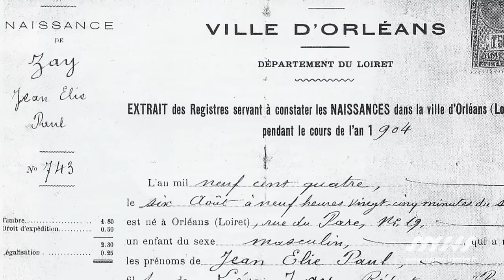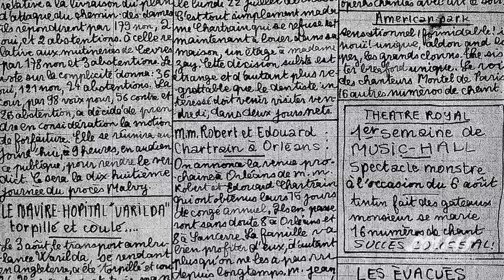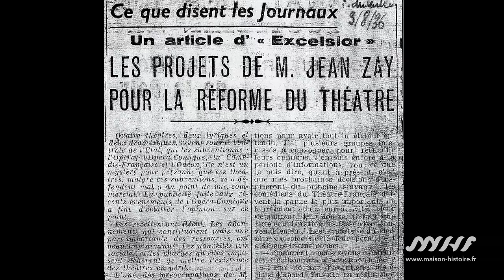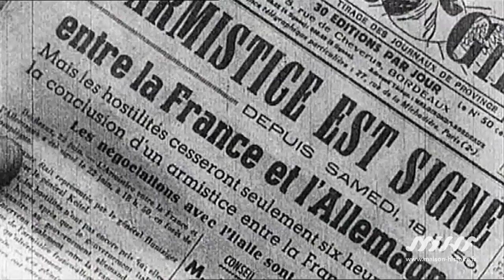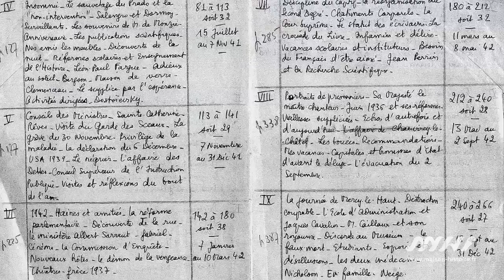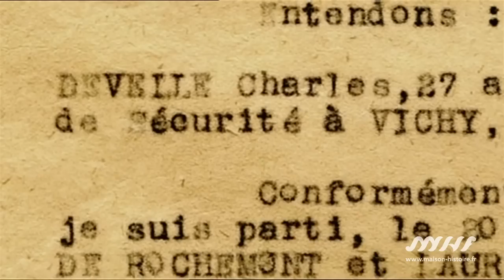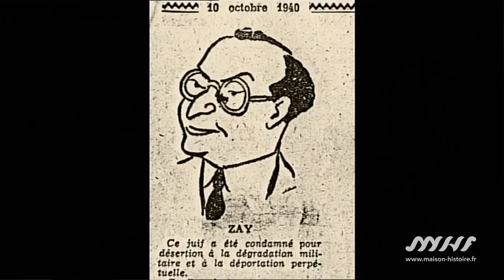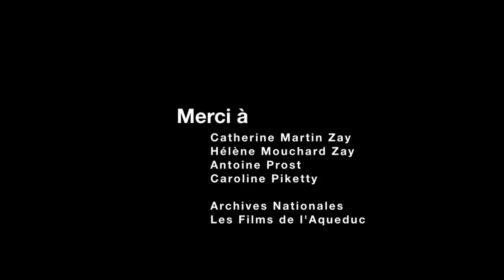Jean Zay, martyr républicain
Portrait de Jean Zay, ministre de l'Éducation nationale du Front populaire assassiné par la Milice près de Riom en 1944. L'historien Antoine Prost, l'archiviste Caroline Piketty et les deux filles de Jean Zay évoquent sa vie, son action, son héritage.